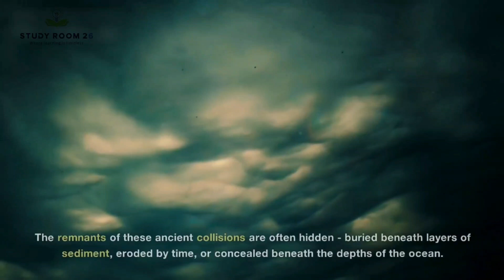WARNING !! When Was the Last Time an Asteroid Hit Earth? NASA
🌍🔥 "When Did an Asteroid Last Hit Earth?" 🔥🌍
Discover the jaw-dropping truth about the most recent asteroid impact on our planet! Join us on an exhilarating journey through time as we uncover the cataclysmic event that left its mark on Earth. From shocking scientific insights to mind-blowing visuals, this video delves into the captivating story of the last asteroid collision and its profound implications for our world. Don't miss this eye-opening exploration of our planet's history and the incredible forces that shape our existence! 🚀🔔

Video Scripted, Created & Edited by : KUSHAL & SHUBHAM GHOSH